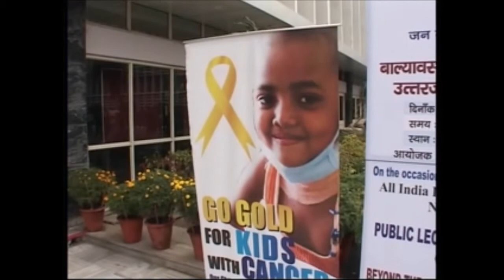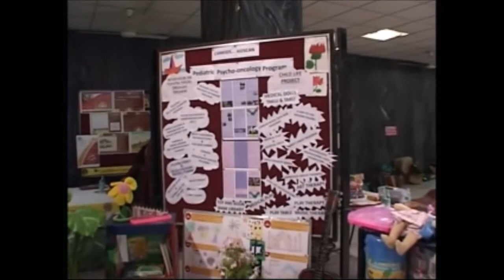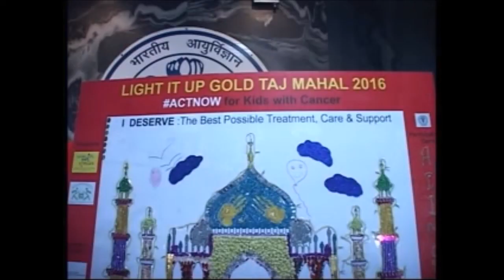PUBLIC LECTURE ON CHILDHOOD CANCER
PUBLIC LECTURE ON CHILDHOOD CANCER : improving the Life Of Survivors
NEW DELHI